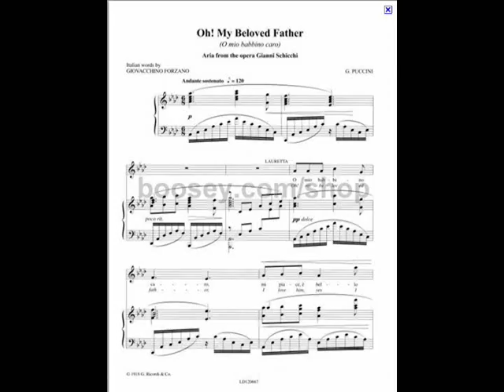Pops Audition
John Hill, trumpet, auditions for the Urbana Pops Orchestra.